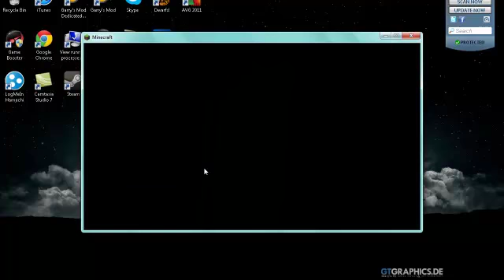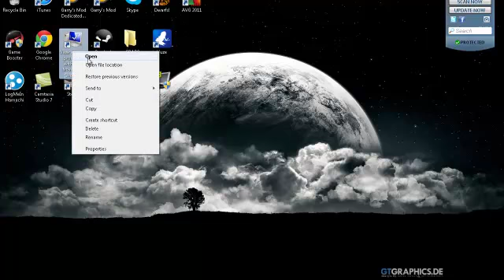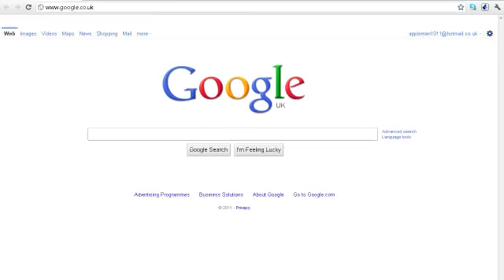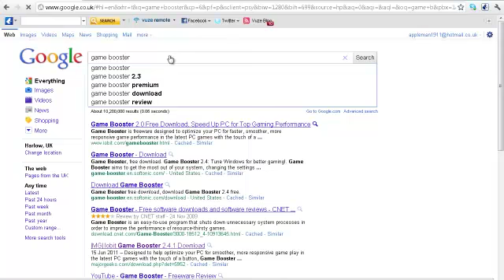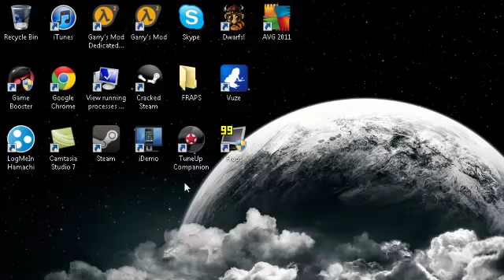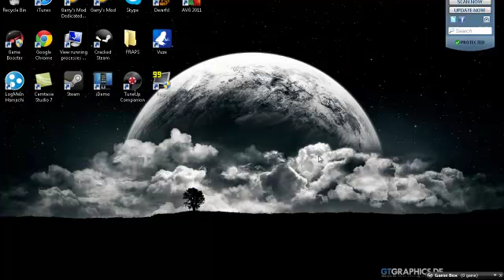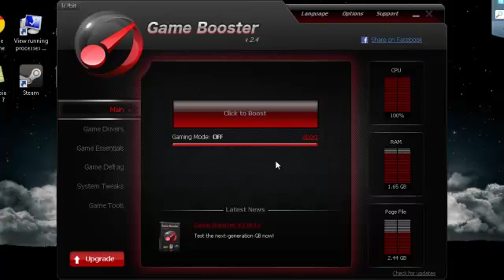STOP minecraft lag - w-commentry